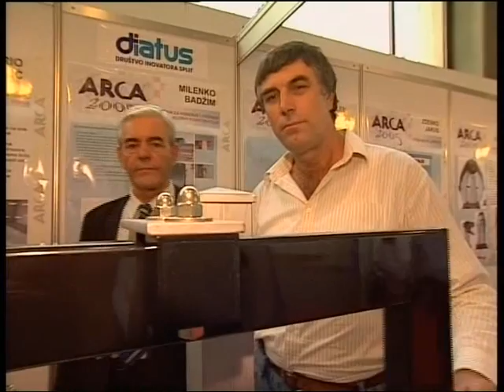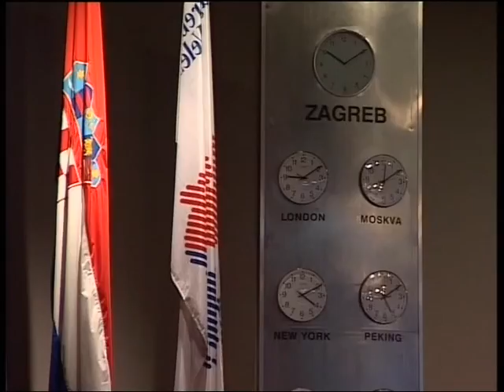ARCA 2005 PRILOG RTL TELEVIZIJA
Prilog RTL TELEVIZIJE s otvorenja ARCA 3. međunarodne izložbe inovacija, novih ideja, proizvoda i tehnologija, Zagreb, Zagrebački velesajam, 13. - 18. rujna 2005.